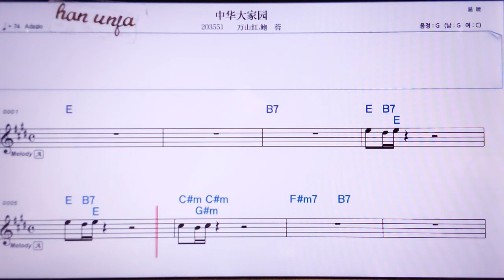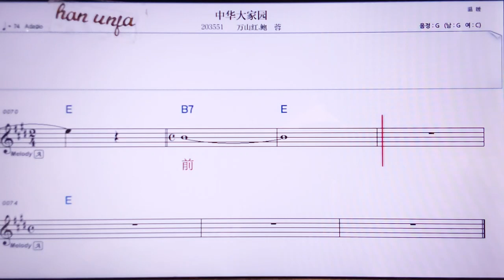💖쭝화따쟈위앤/완싼훙 빠오릉 👍MR,노래방, 악보, 코드,Karaoke With Sheet Music